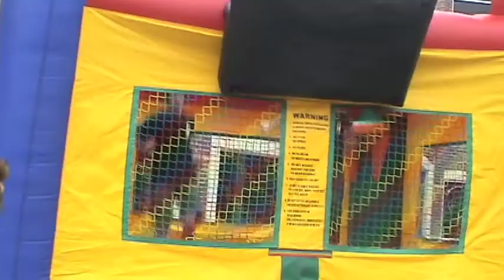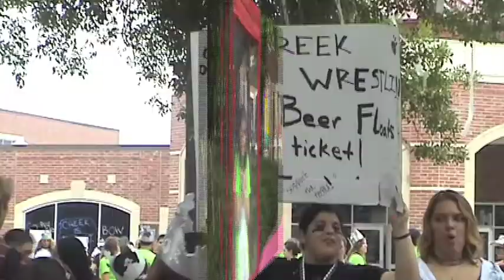Clear Creeks HomeComing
Here is a video of Clear Crek during HomeComing week.